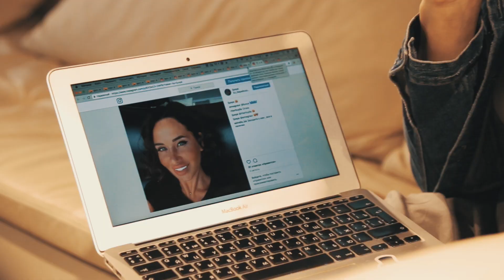Александр Любимов «ВИD на ремесло»: успеть!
Книга Александра Любимова «ВИD на ремесло» - это не просто история самой известной телекомпании в России, это - уникальный материал о главных проектах телекомпании «ВИD» для будущих профессионалов телевидения и интернет-ТВ.
Кроме того, «ВИD на ремесло» - это авторский учебный курс.